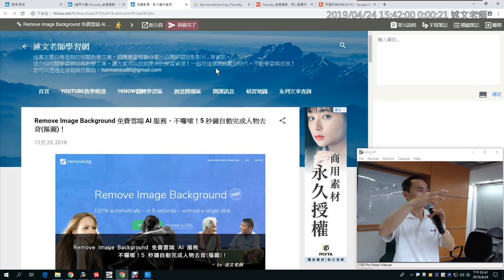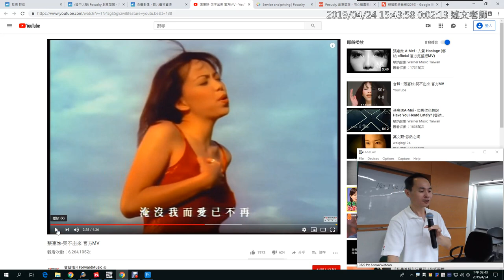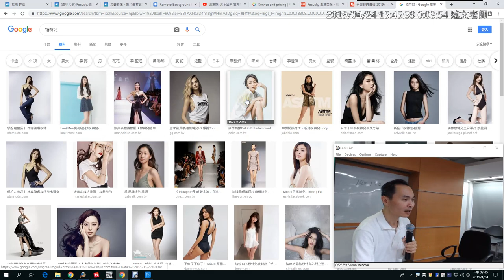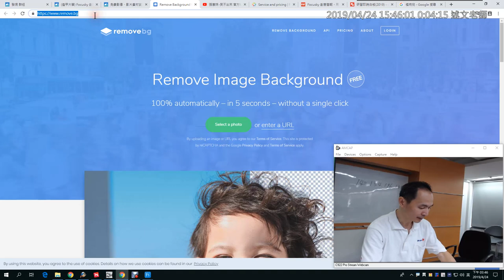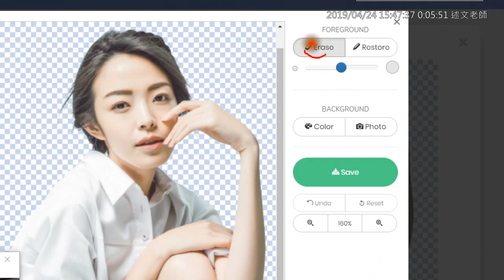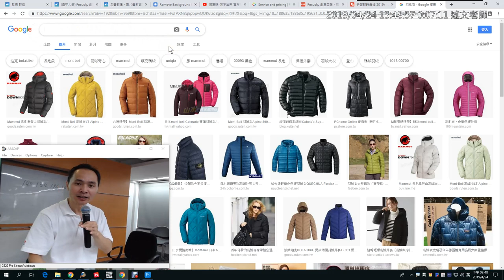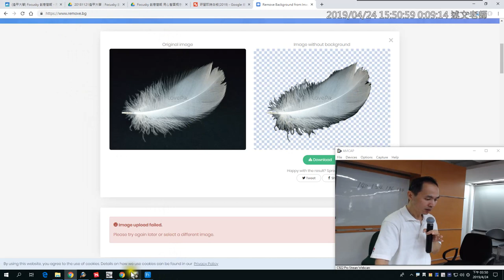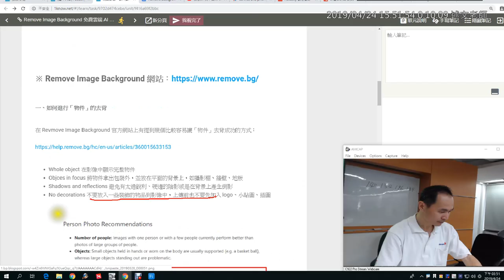13：Remove Image Background 免費雲端 AI 服務，不囉嗦！5 秒鐘自動完成人物去背摳圖！